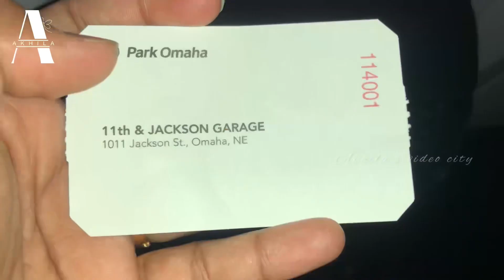Independence day in Omaha downtown